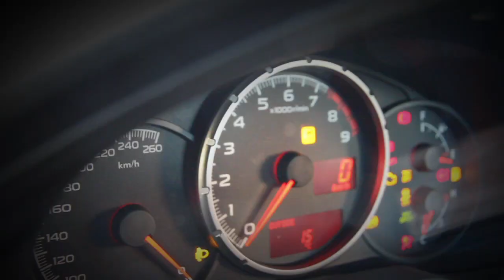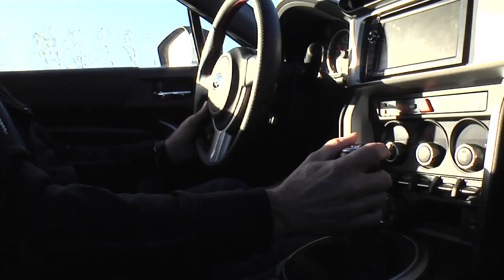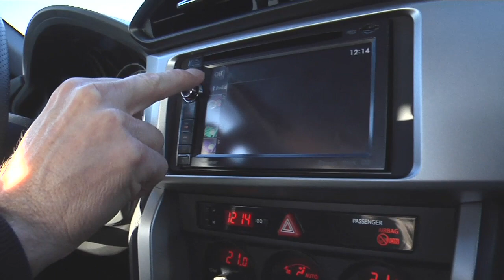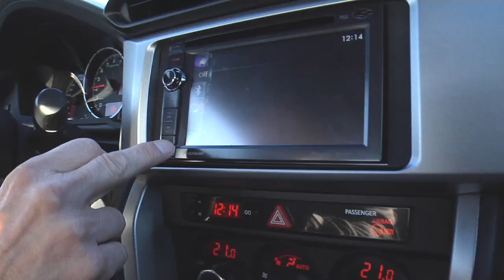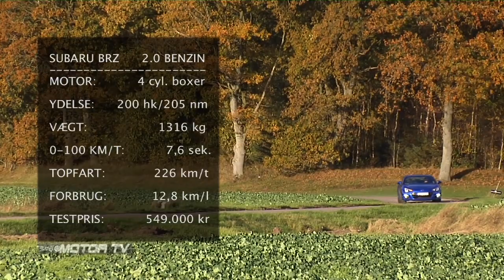MotorTV - Subaru BRZ Test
Boxermotor, baghjulstræk og spær på differentialet. I en lille coupé med kun 200 hk - er det nok til at være sjovt? Mick Østergaard finder svaret.